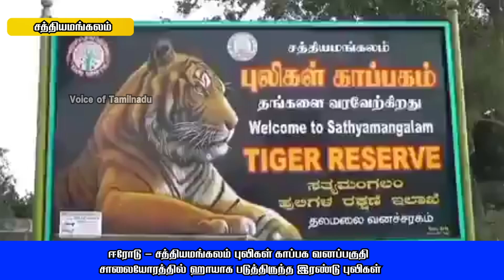ஈரோடு சத்தியமங்கலம் புலிகள் காப்பக வனப்பகுதி சாலையோரத்தில் ஹாயாக படுத்திருந்த இரண்டு புலிகள்🔴🔴🔴